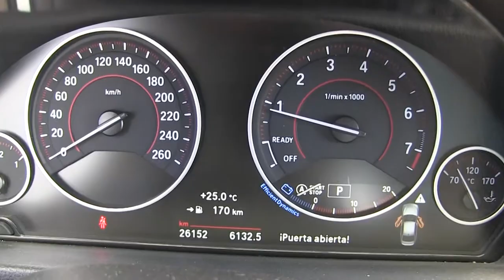BMW / 330i / 2017/ k742855